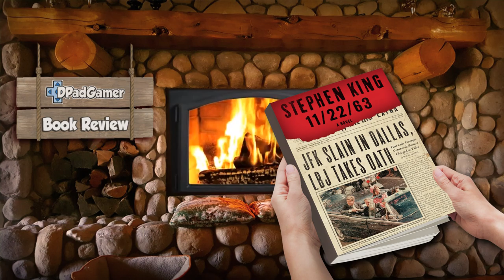11.22.63 by Stephen King - DPadGamer Book Review #5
This "review" is almost as rambling as some sections of the book.